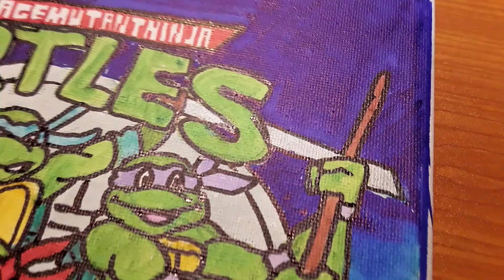DRAWING: 90s Teenage Mutant Ninja Turtles | Jir Drawings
Drawing the Teenage Mutant Ninja Turtles from the 90s cartoon with alcohol markers!